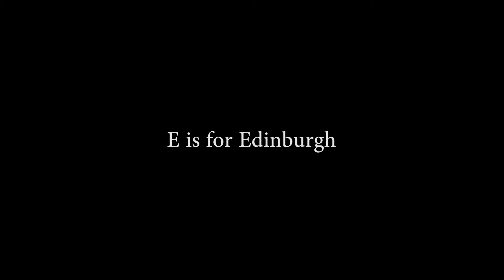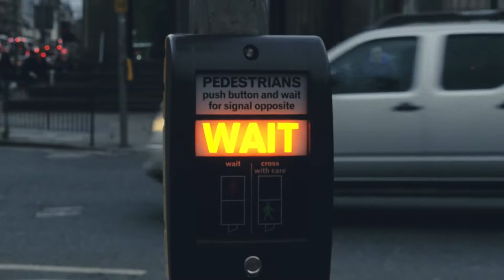A for awesome and E for Edinburgh 💚🗺️